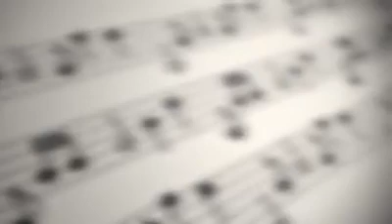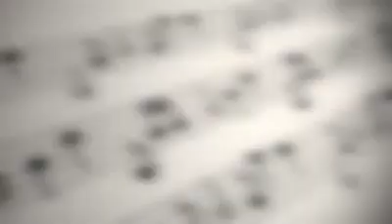Year 8, 2019-2020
Year 8 class staying focused and inspired through COVID-19.